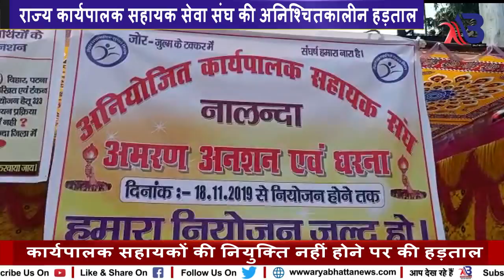आमरण अनशन, नालंदा